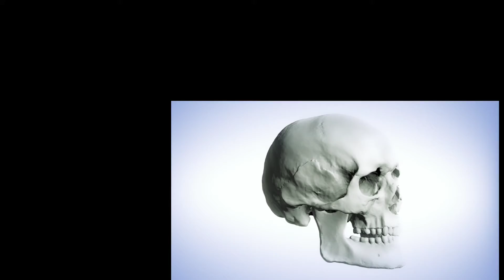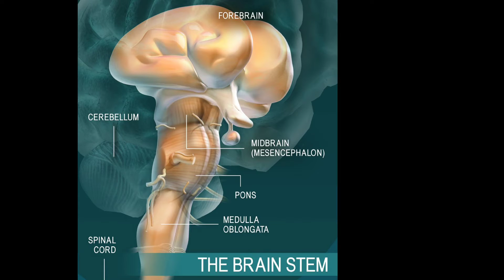Human Brain 🧠.!! what is it's function Brain facts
दोस्तों बहुत सारी ऐसी facts होती है जिनके बारे में आपलोग सोचते तक नहीं। चाहे वो कोई जानवर हो,चाहे कोई ऐतिहासिक जगह,चाहे कोई आविष्कार हो या और भी कुछ .।
मैं अपने चैनल पर सारे long और shorts वाली amazing facts वीडियो upload करूंगा।
    धन्यवाद!!!
                :- VIDHAN CHANDRA

fb page :-.  VSC KNOWLEDGE

@Shorts facts.